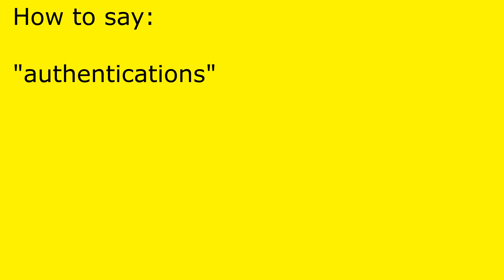How to pronounce authentications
authentications pronunciation.